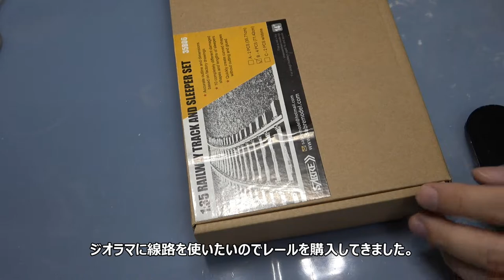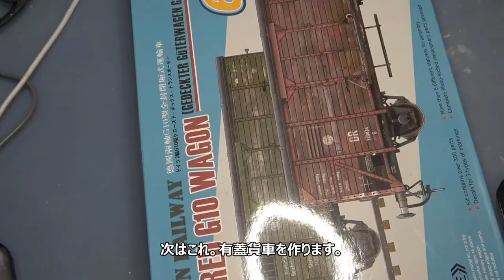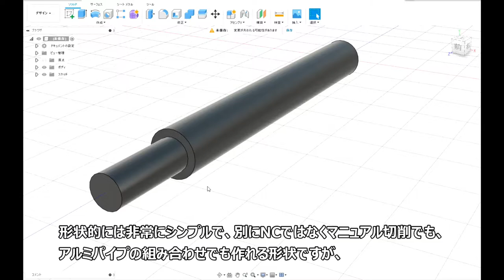[tank model building] 1/35 TIGERI MIDDLE production tank diorama 5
[tank model building] 1/35  TIGERI MIDDLE production tank diorama
【プラモデル製作実況】1/35  TIGER戦車 中期型 プラモデル改造 塗装 ジオラマ製作

Tutorial of  Making St.Chamond tank  diorama.

★★使っている工具・材料/Material & tools using on movie★★
●使用キット/Kit  ドラゴン 1/35 第二次世界大戦 ドイツ軍 ティーガーI 中期型 第506重戦車大隊 東部戦線1944 w/ツィメリットコーティング プラモデル DR6624
●プラモデル接着剤/Plastic Model adhesive タミヤセメント 流し込みタイプ 87038
●マスキングテープ/Masking Tape
タミヤ メイクアップ材シリーズ No.30 マスキングテープ 6mm 87030
タミヤ メイクアップ材シリーズ No.31 マスキングテープ 10mm 87031
タミヤ メイクアップ材シリーズ No.32 マスキングテープ 18mm 87032
●クランパー /Clamper TAKAGI ホビークイックバークランプ 100mm  2個組 HQB-100-2P
●クランパー /Clamper E-Value 樹脂製 クイックバークランプ 口の開き約150mm 奥行63mm ERC-150M